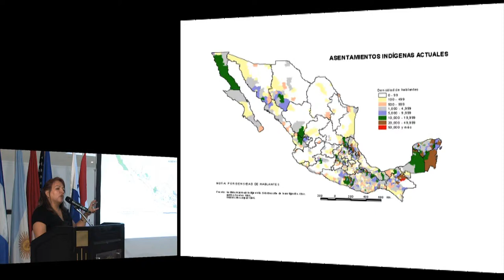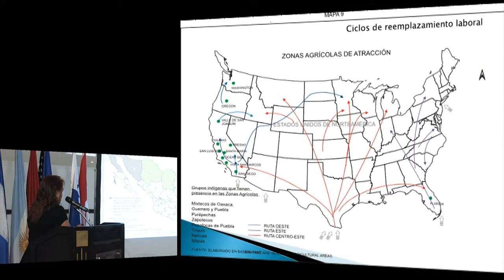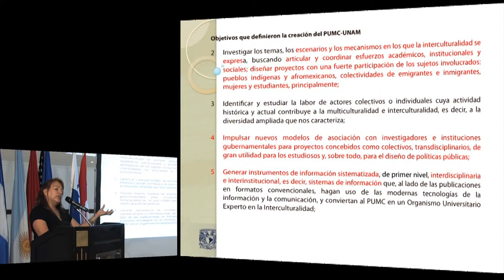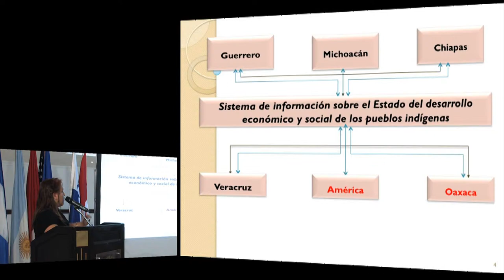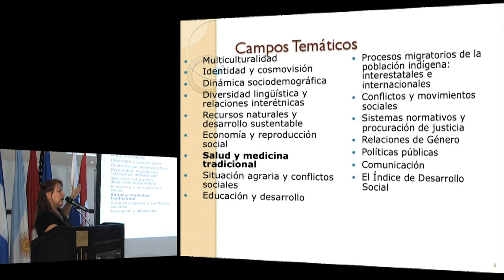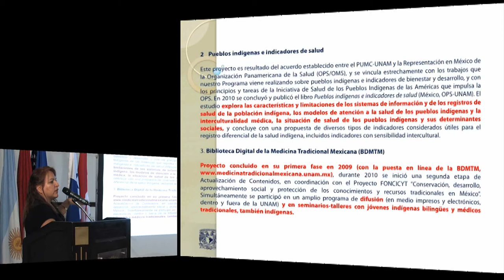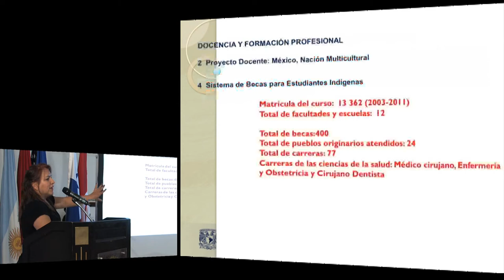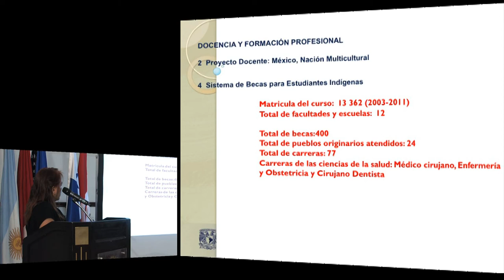Carolina Sanchez. Universidad Autónoma de México (UNAM)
PANEL II - EXPERIENCIAS
EL SISTEMA REAL DE ATENCIÓN A LA SALUD EN LAS REGIONES INDÍGENAS DE MÉXICO: LOS CASOS DE PUEBLA Y GUERRERO.
Carolina Sánchez
Universidad Autónoma de México (UNAM)